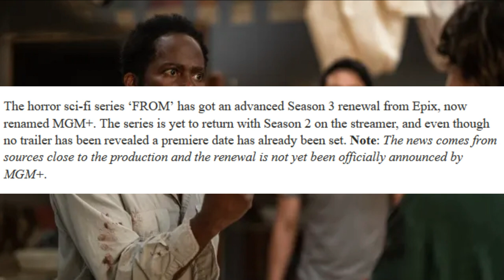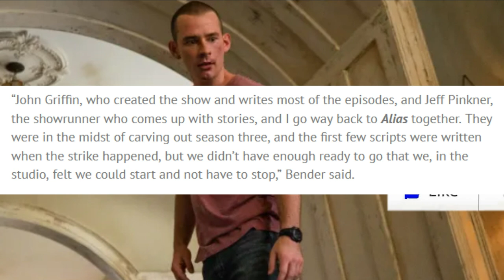FROM Season 3 | Scripts Written, Early Renewal Source, Late 2024 Release?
FROM unravels the mystery of a nightmarish town that traps all those who enter. In season two, hidden truths about the nature and terrifying origins of the town begin to emerge, even as life for its residents is plunged into chaos by the arrival of mysterious newcomers. FROM Season 2 concludes in two weeks, but Season 3 has yet to be officially announced. Season 3 was first reported and ignored back in February, and the source is quite credible after all. Scripts for Season 3 exist according to Jack Bender and filming was on track to happen July-December with a late 2024 release possibly.

Season 3 "Renewal" Report (this source was actually Production Weekly) -